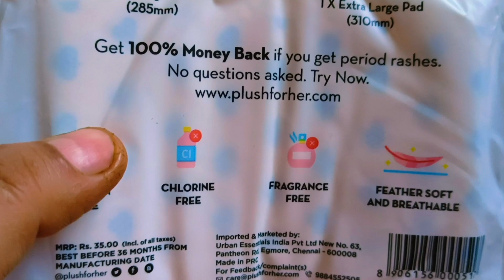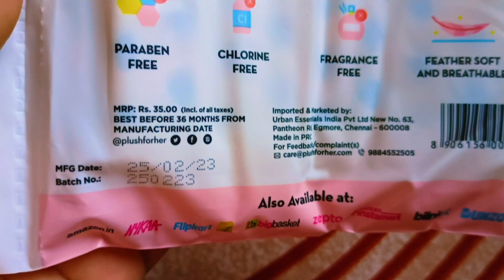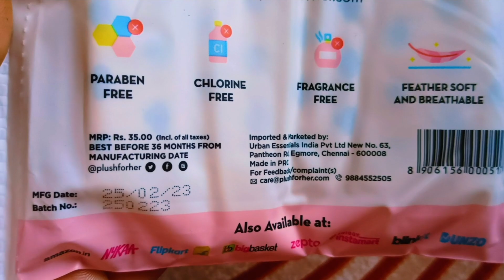Plush L + XL Sanitary Pads l